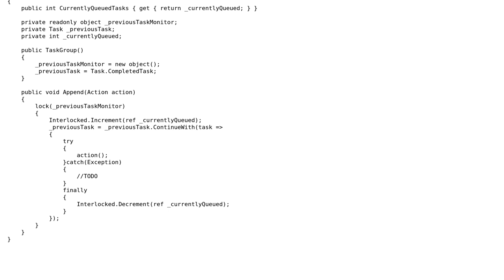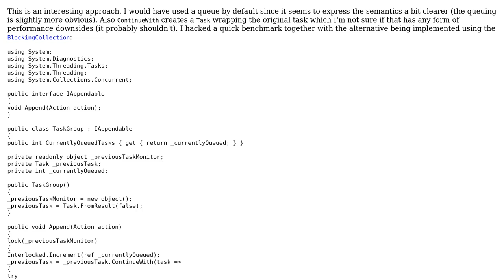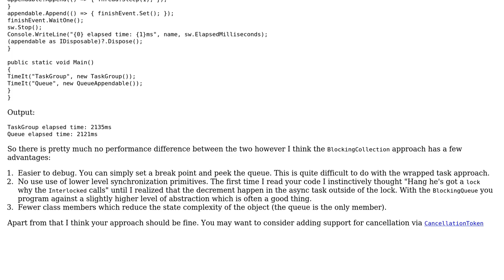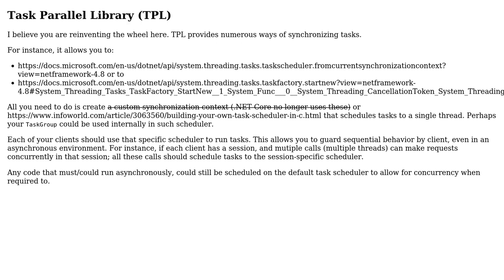Code Review: Parallel Task Queue that runs in sequence (2 Solutions!!)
Code Review: Parallel Task Queue that runs in sequence

With thanks & praise to God, and with thanks to the many people who have made this project possible! | Content (except music & images) licensed under CC BY-SA | Music | Images & others | With thanks to user Vengarioth user svick user dfhwze user ChrisWue and the Stack Exchange Network Trademarks are property of their respective owners. You are responsible for your own actions.